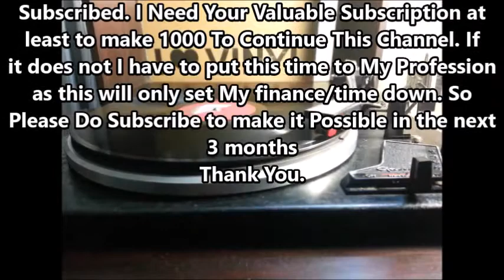Sama Hai Bahar Ka - Lata Mangeshkar - Film ASHIANA (1952) GRAMOPHONE